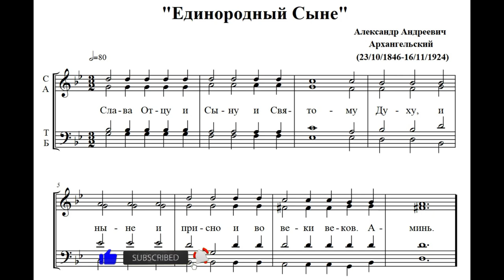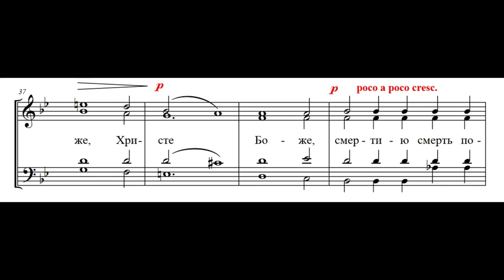“Единородный Сыне” А.Архангельский